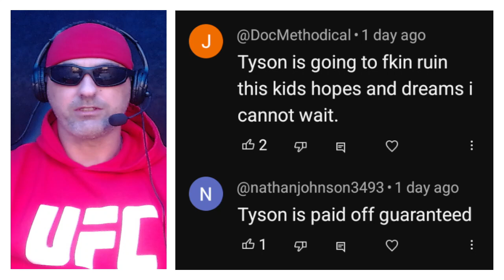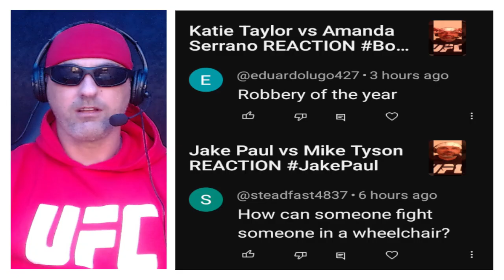UFC 309 REACTION | Jon Jones 'TRUMP DANCE' | TCMMA Podcast Ep. 824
@ChrisCrossMMA provides a reaction for UFC 309, included the Jon Jones Trump Dance and Donald Trump's UFC Entrance..

TCMMA Podcast Socials..

Chris Cross Socials..